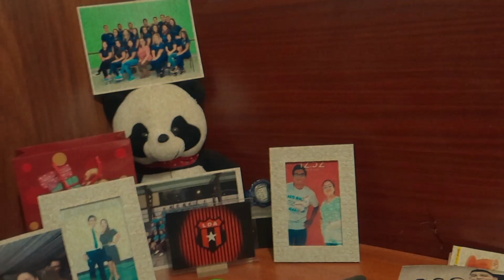Opinión Sobre Loki S2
Hola Pandas,les saluda panda96, Muchas gracias por su apoyo.

   / @somoshijosdedios...   (Somos Hijos de Dios)

   / @juventudcostaric...   (Juventud Costa Rica)

Guada Studios apoya a canales amigos, les pido que vayan sigan a estos chicos que son muy buenos creadores de contenido,
apoyelos con una suscripcion.

Youtubers amigo y colegas

Si desean donar alguito para la causa le dejo mi sinpe (lo que deseen)
64527240

por si quieren colaborarme con una donacion para seguir creciendo en el canal con audio, mejor video
asi me apoyas con mejores materiales de creacion, gracias pandas

Muchas gracias 😘😘😘